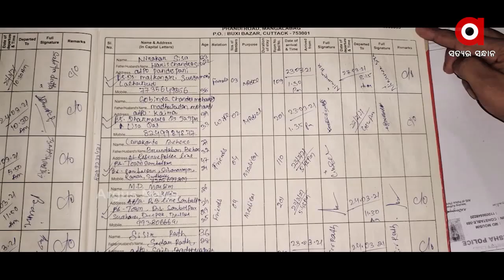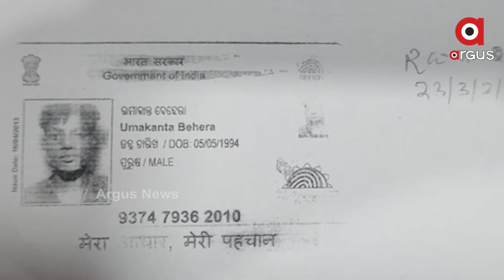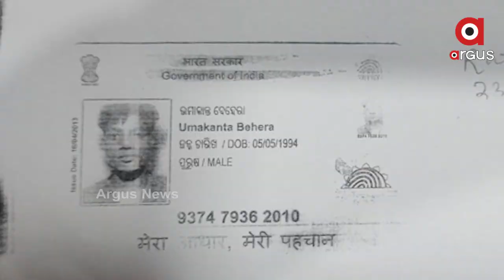ହାଇଦର ଫେରାର ପଛରେ ସୁପରିକଳ୍ପିତ ଷଡଯନ୍ତ୍ର ହୋଇଛି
ହାଇଦର ଫେରାର ପଛରେ  ସୁପରିକଳ୍ପିତ ଷଡଯନ୍ତ୍ର ହୋଇଛି : ସନ୍ତୋଷ ନାୟକ ପୂର୍ବତନ ଆରକ୍ଷୀ ଅଧିକକ୍ଷ